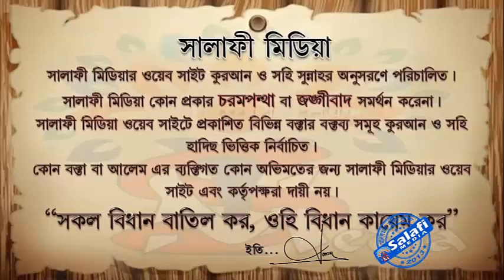কালো জাদু বলতে কিছু আছে কি!! শাইখ আব্দুল মালেক বিন ইদ্রিস